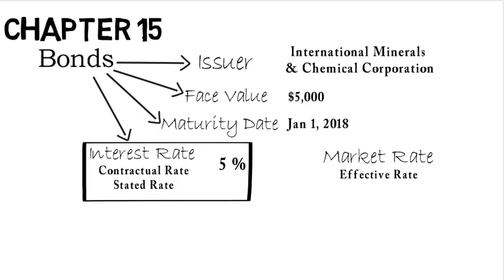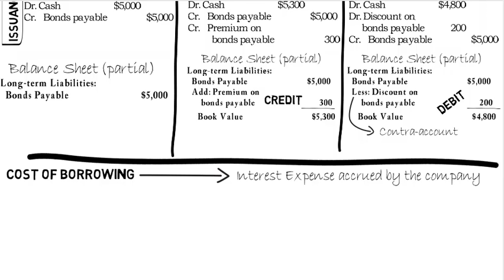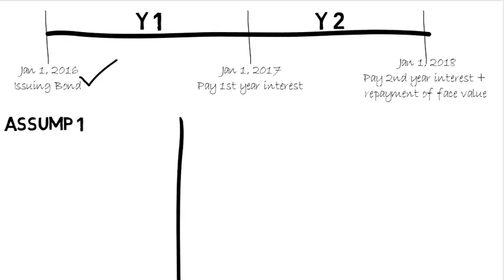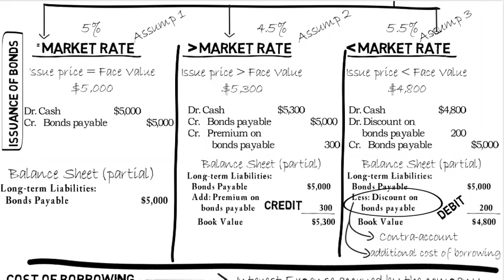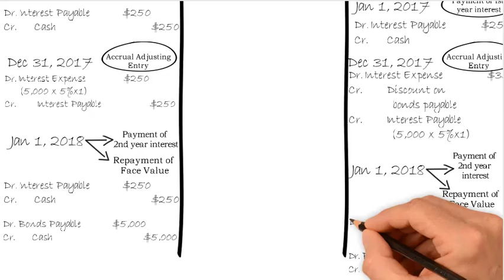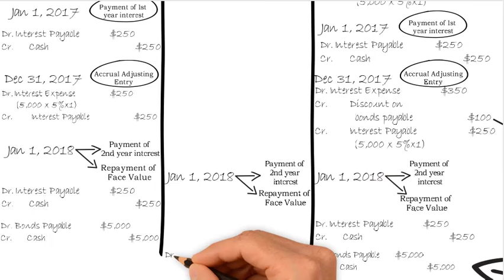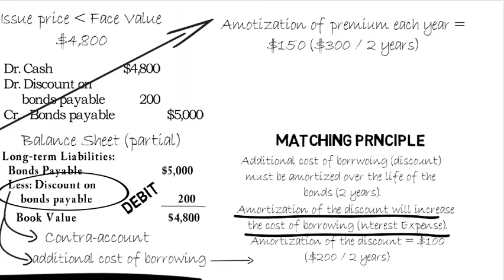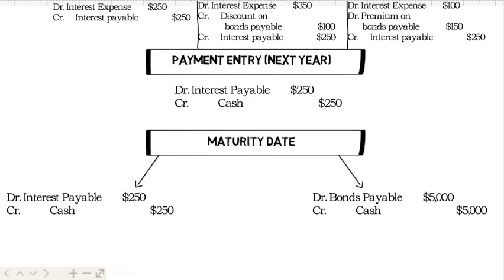2- Chapter 15: Amortization of premium and discount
Chapter 15: Interest Expense and Amortization of Premium and Discount.